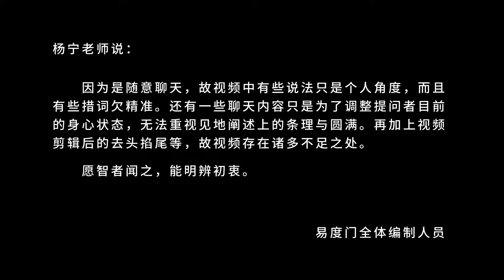你不玩尿泥了 易度门 聊天室汇辑2017年3月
你不玩尿泥了
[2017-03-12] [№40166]